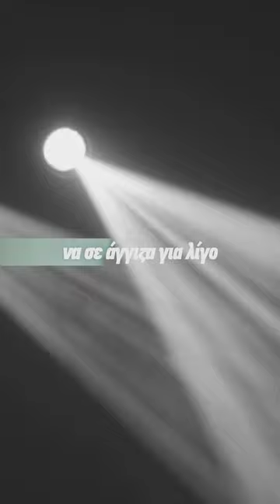Μια Φορά - Δημήτρης Κοργιαλάς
Stream & Buy ""